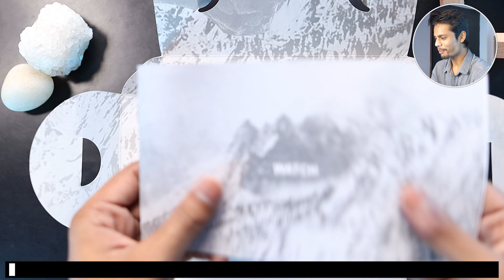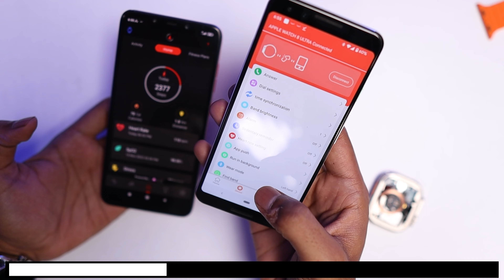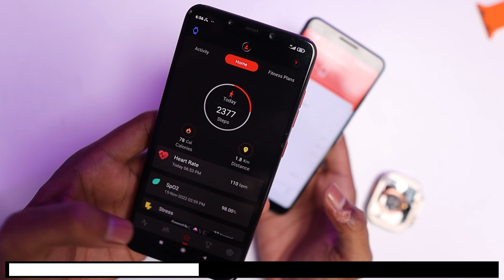Clone Apple Watch Ultra Under 3,000 | Don't Buy Fake APPLE WATCH ULTRA Before Watching This Video ⚠️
Operation of Clone Apple Watch Ultra🤯
Youtubers Fake Review About Clone APPLE WATCH ULTRA.

Buy Link of best smartwatches Under 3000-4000⬇️
1.boAt Primia
2.Pebble Cosmos Prime
3.Crossbeats Ignite S4 Max
4.Maxima Max Pro Knight
5.boAt Xtend Pro
6.Fire-Boltt Visionary

Save your precious time ⬇️
00:00 |  Intro
01:04 | Zara Dekh Lete Hai
02:49 | AgniPriksha
04:52 | Conclusion

Love & Respect